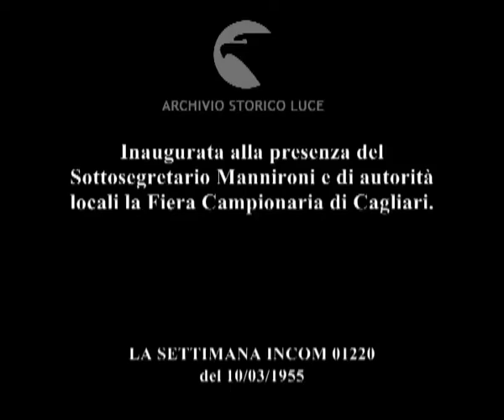La VII Fiera della Sardegna.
Inaugurata alla presenza del Sottosegretario Mannironi e di autorità locali la Fiera Campionaria di Cagliari.
   Descrizione sequenze:la signora Mannironi affiancata da donne in costumi folkloristici taglia il nastro dell'inaugurazione ; visitatori entrano nello spazio riservato all'esposizione; ci sono diversi fotografi ; esposizione dei padiglioni; macchine agricole, scavatrici ; animali in gabbia ; un uomo in costume folkloristico esamina un telaio meccanico ; donne davanti al telaio tessono tappeti e stoffe ; da un tubo metallico esce un fiotto di acqua che cade in una vasca ;